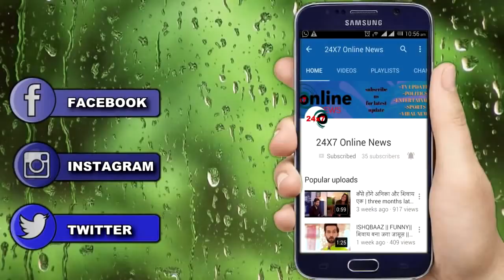NAAMKARAN || अवनि ने क्यो उठाई नील के प्यार पे उंगली || AVNI POINT FINGER NEIL LOVE